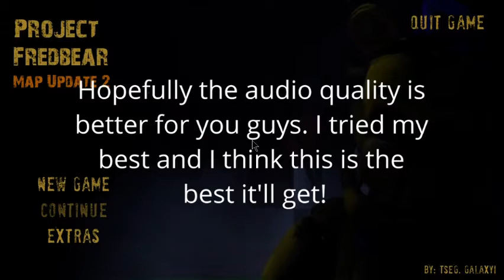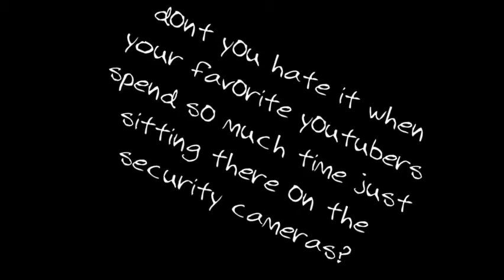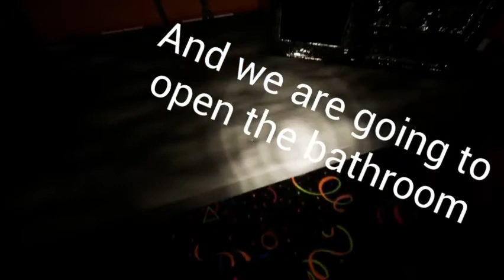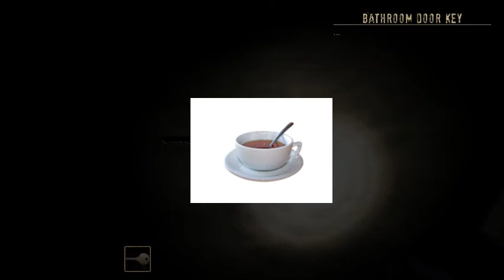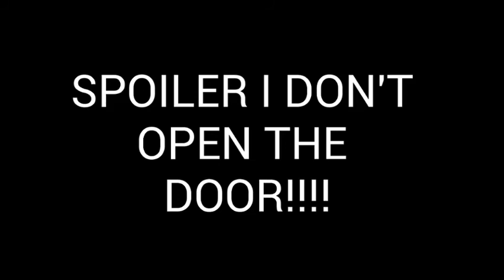I CAN'T OPEN THE DOOR! But something got me from behind! - FNAF Project Fredbear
This channel is on a roll! Of course, it won't be the best quality, but it's good enough for me! I finally sorted out the OBS and microphone problem AGAIN! Hopefully I can make more videos with ease now! Still can't make a normal outro.

(The other music comes from WeVideo's free stock music)

All credit for the original FNAF goes to Scott Cawthon
All credit for Project Fredbear goes to TSEG

Just tryin to avoid copyright.